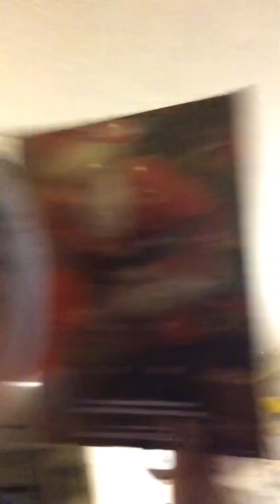Happy December 1st